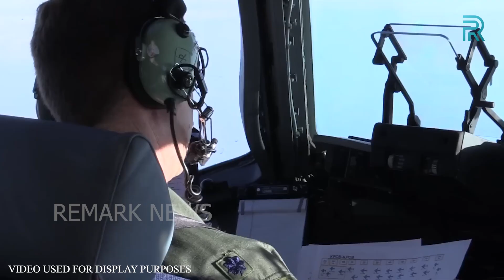The Great Ambush: Ukrainian Army ambushes Russian commanders!